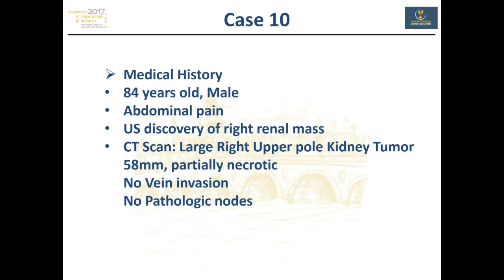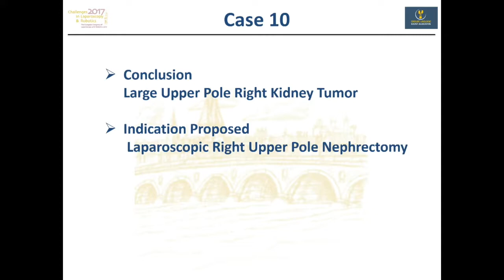Laparoscopic right upper pole nephrectomy - Francesco Porpiglia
Laparoscopic right upper pole nephrectomy - Francesco Porpiglia; Challenges in Laparoscopy and Robotics, Bordeaux 2017